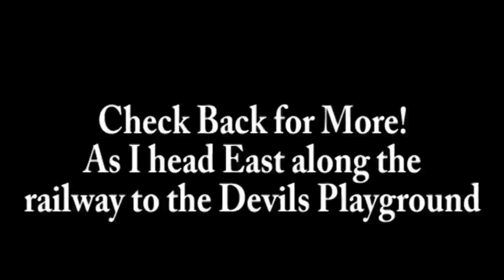Mojave Desert Megaphone Details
Details from my trip out to the Desert Megaphone May 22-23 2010